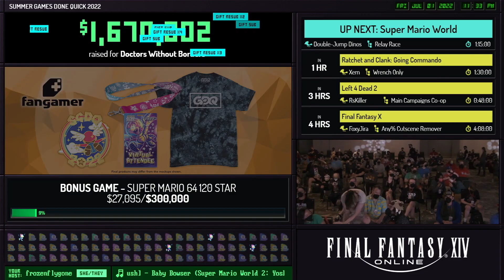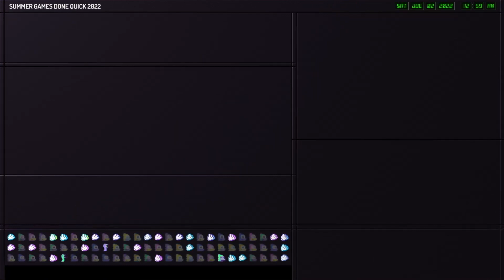Super Mario World Kaizo Relay Race // Summer Games Done Quick (SGDQ) 2022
This is the second Super Mario World Kaizo Relay Race featured at Games Done Quick, with the first taking place all the way back in 2019. The Super Mario World community has come a long way since then and the levels featured in this showcase are unlike anything seen before.

Team Double-Jump Dinos: juzcook, CarlSagan42, Shoujo
Team RNG Dolphins: BarbarousKing, Thirdwall, Shovda
Commentary: kezcade, MarkAlarm, Amethyst_Rocks
Host: frozenflygone
Thumbnail photo: Kidchilly

Chapters:
0:00:00 Pre-Race Interview with Juz and Barb
0:04:38 Race Introduction
0:07:07 Stage 1: Boulder in the Air
0:16:32 Stage 2: Tungsten Shoes
0:31:37 Stage 3: Horse Flying Disorder (DSM-5-TR)
0:42:29 Stage 4: Cyberkinesis
0:49:50 Stage 5: Thrice Ghosted
1:03:00 Stage 6: Ode to Lesbian Worm
1:19:14 Stage 7: Conga Kaizo

Special thanks to Games Done Quick for providing this video.